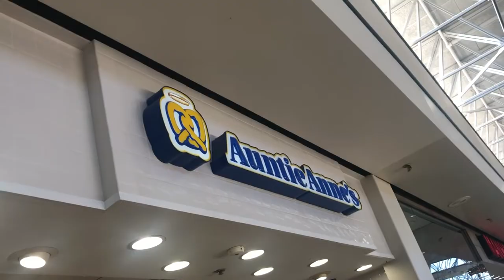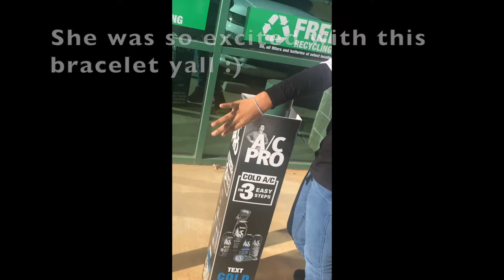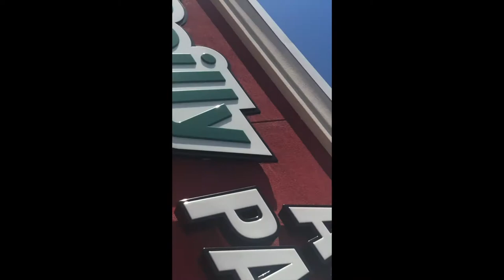CHRISTMAS 2020: SHOP WITH ME/US! || OUTDOOR CHRISTMAS LIGHTS DECOR!🎄💖🤗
1st attempt at vlogging in public. went ok I guess. I could've showed more footage of us touching things and actually shopping. Little shy at vlogging in public but I'll get there. lol. We had a great time though. I promise the car scene we were creeping on the interstate, I was not vlogging and driving. lol
Hope you enjoyed my 1st attempt at Vlogging in public.